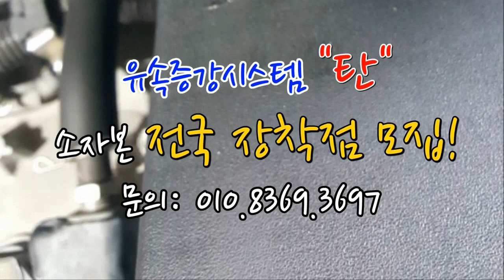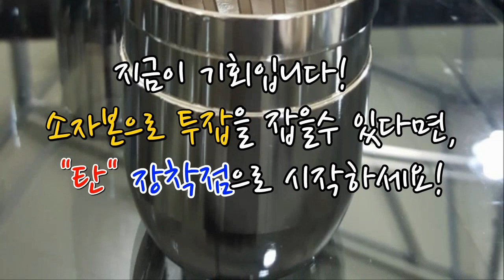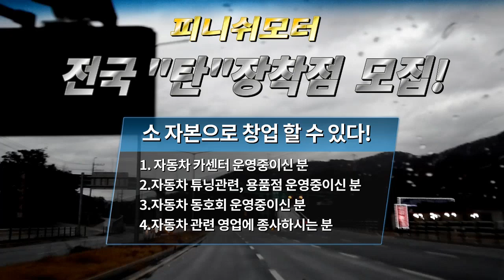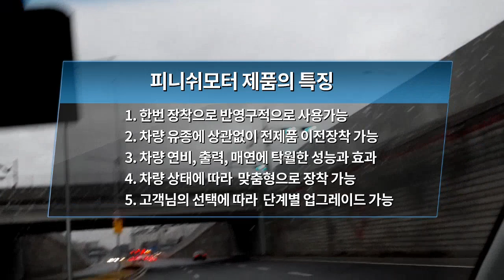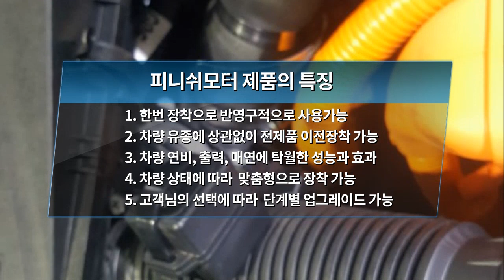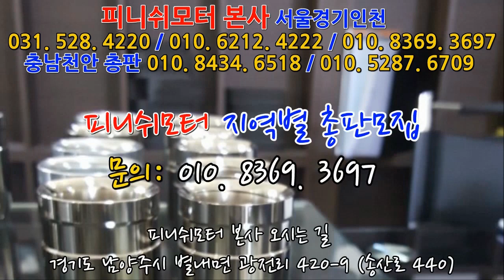[니로 2020년] 피니쉬모터 부산총판점 오픈임박! 이제 부산에서도 장착가능합니다^^!~~~~매연감소! 출력증강! 연비개선! 피니쉬모터에서 해결해 드립니다!